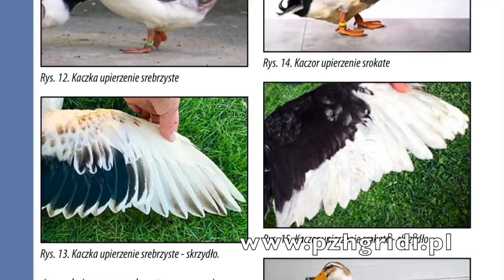Selekcja kaczek, jak to się robi?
Pokaże wam na czym polega selekcja ptaków ozdobnych!